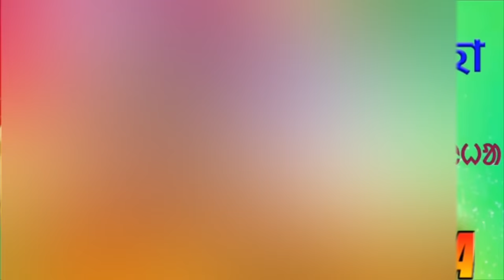Bayha Bayha Bapla || Santali Dukhali Kahni || Tumalich - P.O Bodding Saheb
Bayha Bayha Bapla

Santali Dukhali Kahni

Tumalich :-P. O Bodding

Ma Tabe Sanam Kage Ajam Tabon Pe